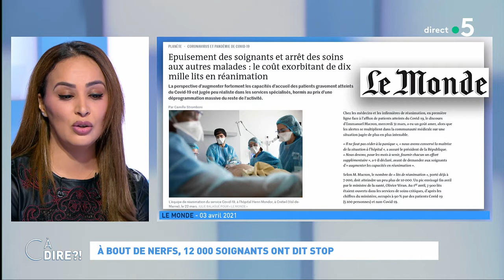A bout de nerfs, 12 000 soignants ont dit stop cadire 28.09.2021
C'est l'histoire d'une infirmière qui a jeté l'éponge. Comme 12 000 soignants en 2020. Covid-19, pression intense, manque de personnel, rythme de travail infernal, pénurie de matériel : Nora Sahara a décidé de tout arrêter et de mener l'enquête. Dans son livre, "Hôpital : si les gens savaient", elle dévoile les faiblesses et l'agonie du système hospitalier français. C'est l'invitée de C à dire.

Format : 10 minutes
Présentation : Mélanie Taravant
Réalisation : Pascal Hendrick, Jean-François Verzele et Jacques Wehrlin
Production : France Télévisions/Maximal Productions